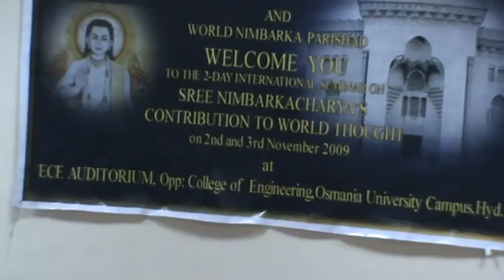CONTRIBUTION OF ACHARYAS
CONTRIBUTION OF ACHARYAS,  HYD 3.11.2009